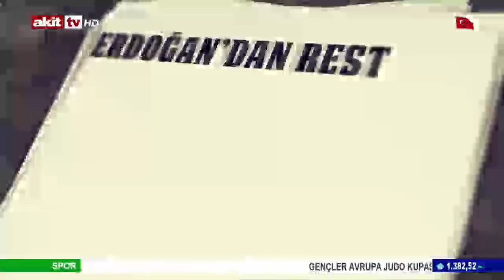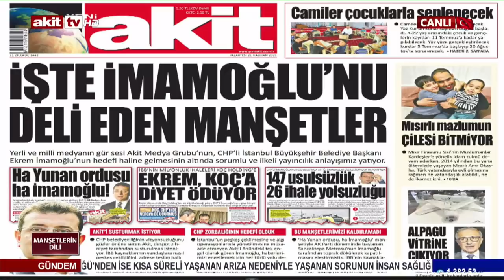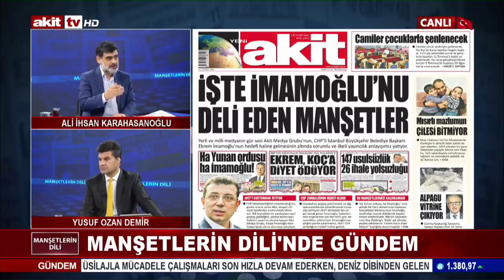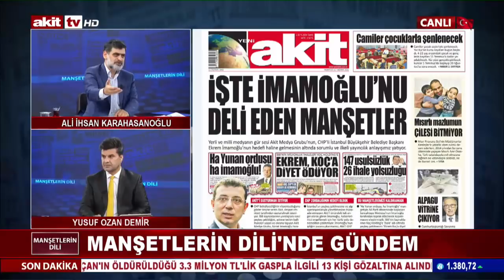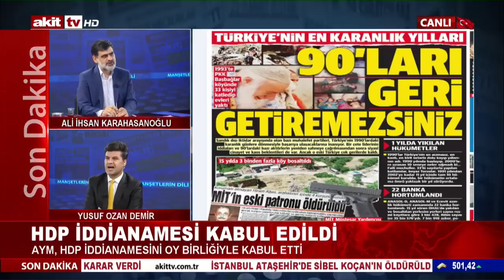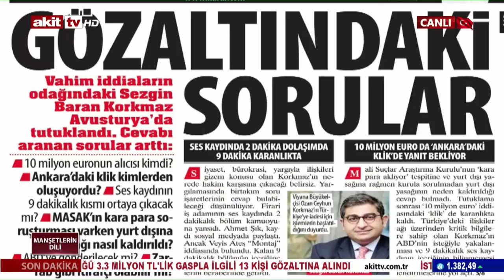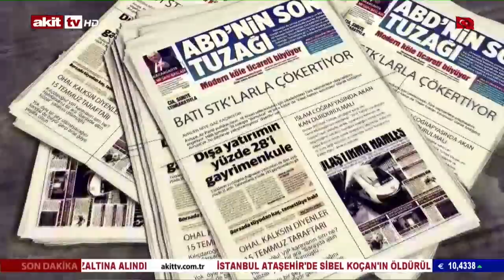Manşetlerin Dili - İmamoğlu'nu delirten manşetler ! 21.06.2021